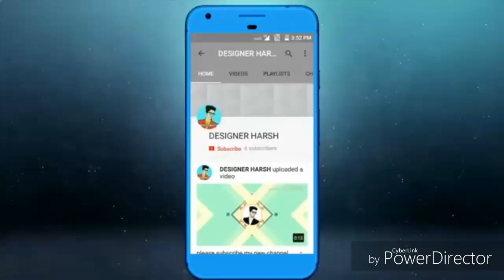New 2018 photo pose ll awasome photo pose ll pose maker,, photo pose, man photo pose, photo pose for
New 2018 photo pose ll awasome photo pose ll pose maker